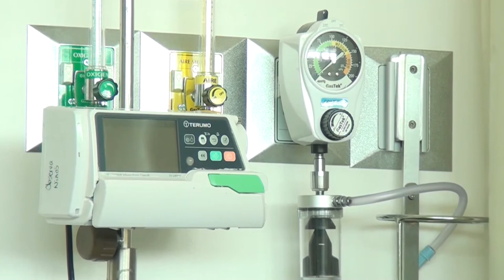Servicios de hospitalización y emergencias de la CCSS trabajarán con normalidad durante la Semana Sa